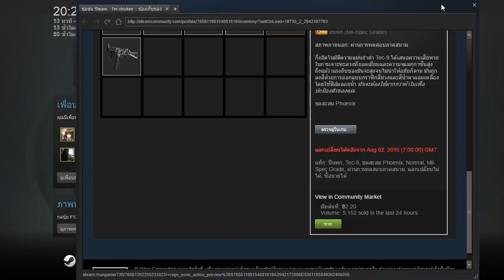ครูไวพาเจ๊ง : เปิดกล่อง CS:GO #1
คุ่มค่ามาก ถุ่ย!!!
ช่องทางการติดต่อ